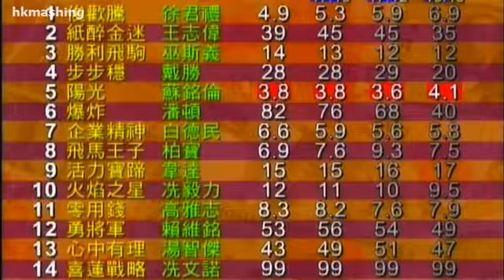2008 The Chinese Club Challenge Cup - Pocket Money (零用錢) - 高雅志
華商會挑戰盃 (288)
HKG3 (95+) 1400M - Time: 1.21.70

Jockey : F Coetzee (高雅志)
Owner : Allan Fung Yu Hing, William Lo Wing Yan, Wong Wai Kan & Stephen Chau (馮懿卿、盧永仁、黃偉勤與鄒世龍)

2008/01/01 - Hong Kong - Sha Tin (288)